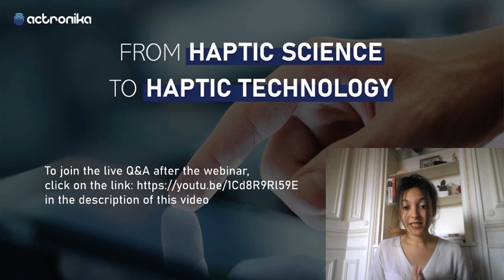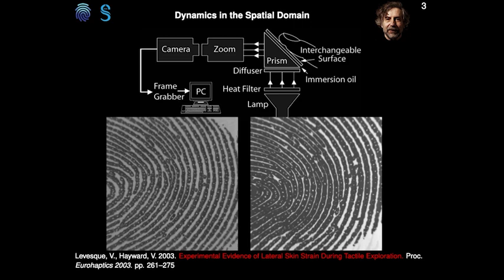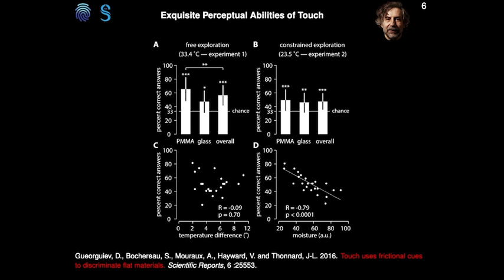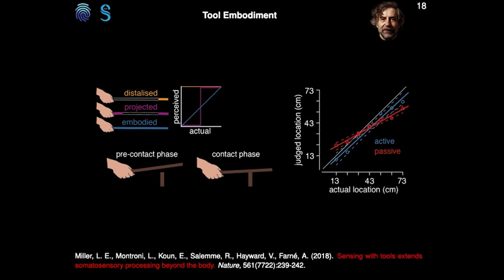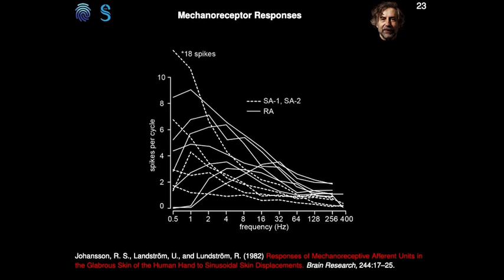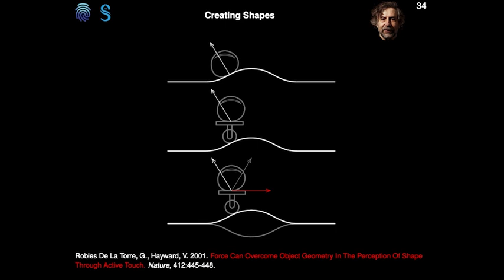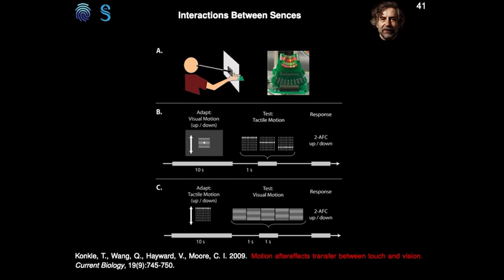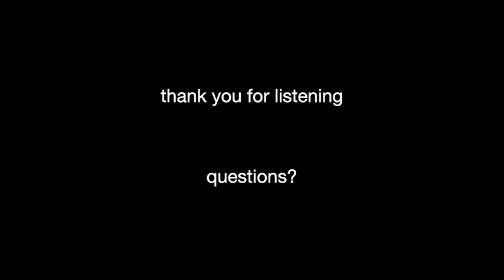From Haptic Science to Haptic Technology - Webinar presented by Vincent Hayward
After the webinar, click on the following link to join the live Q&A with Vincent Hayward
Vincent Hayward, world renowned expert in haptics, will present the Webinar « From Haptic Science to Haptic Technology ».

He will speak of the most recent results in Haptic Science concerning the mechanics of touch, tactile perception, and implications for the design of effective haptic technologies.

This webinar will be of interest to anyone interested in the development of products that provide immersive and realistic haptic user-experiences.

Outline:
    1- Tactile mechanics
    2- Neurophysiology of touch
    3- Haptic and Tactile illusions
    4- Technological implications

This webinar is organized by Actronika.